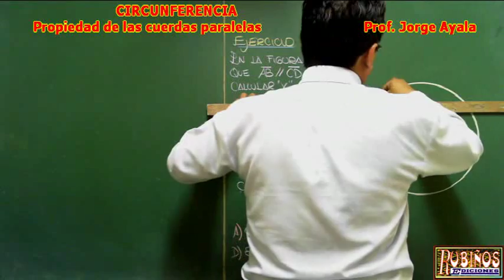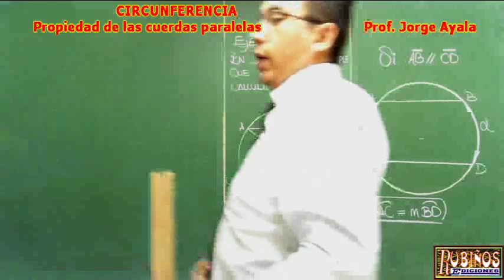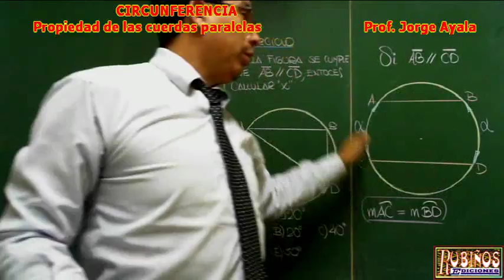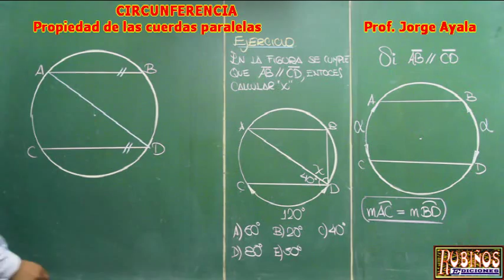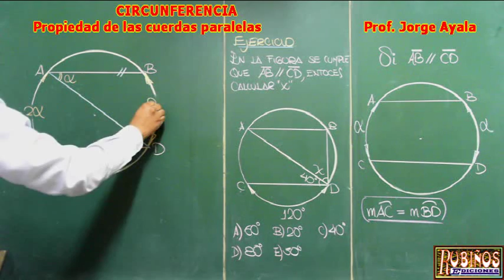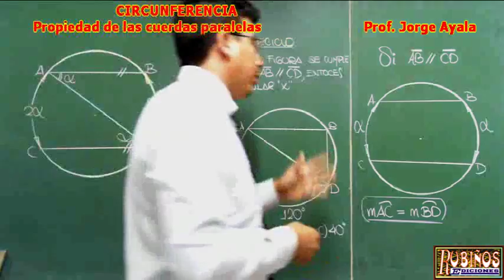PROPIEDAD DE LOS ARCOS EN CUERDAS PARALELAS EN LA CIRCUNFERENCIA DEMOSTRACION